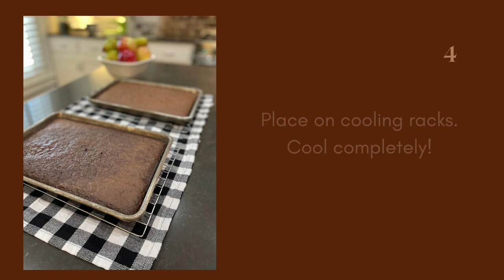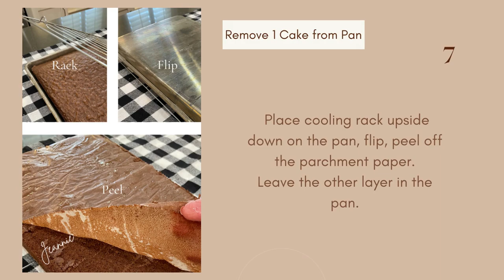Copycat Suzy Q's Chocolate Snack Cake Recipe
This chocolate snack cake recipe is similar to a Hostess Suzy Q's or Little Debbie Devi Cream snack cake, but it has reduced sugar using Swerve confectioners sugar. And they taste great! See the blog post for more details and product links.

for more of our favorite family recipes.